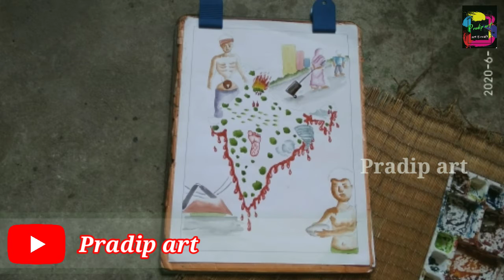PRESENT SITUATION OF INDIA. ARTIST-PRADIP DAS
Artist- PRADIP DAS
You have chosen the name of the image- ARCHISMITA MONDAL
Have chosen the song- PRADIP DAS
Encouraged me to do the picture- PROSENJIT MUKHERJEE ( Teacher of education Raja Peary Mohan College)
Created the video video- PRADIP DAS

I WILL BE GRATEFUL TO HIM WHO HAS ALWAYS BEEN MY SIDE OF THE CHANNEL AND PAGE.